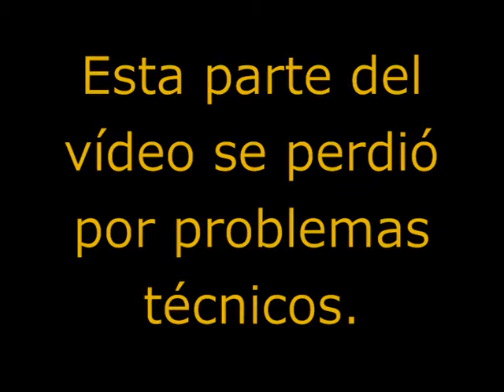Crítica a dos voces: "Star Wars: El Despertar de la Fuerza" (2015)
"Crítica a dos voces" está de vuelta y no podíamos hacerlo de otra manera. Llegamos con el taquillazo de 2015.

Este vídeo tiene spoilers desde el principio, así que queréis ver otra crítica a esta película, aquí os dejamos el enlace
(Esta solo tiene spoilers en la segunda mitad del vídeo).